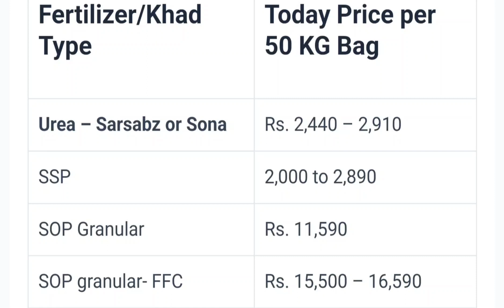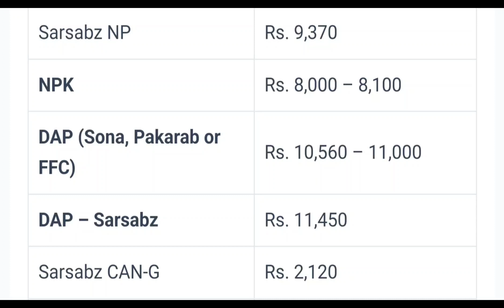new update fertilizer rate today | fertilizer price in Pakistan | khaad rate today 2023